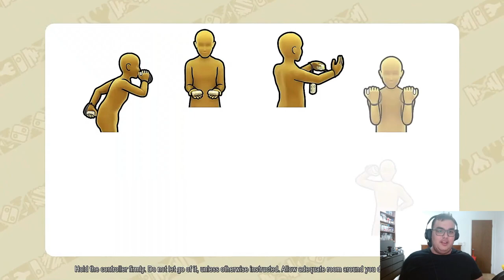THE KING HAS RETURNED! (Nintendo Direct 9/14/2023 Reaction + Thoughts)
That Little avatar character was drawn by me. Feel free to roast this in the comments.
Remade by Jammin' Sam Miller